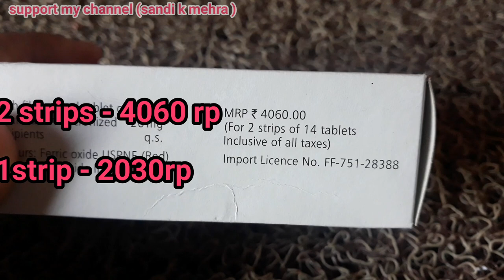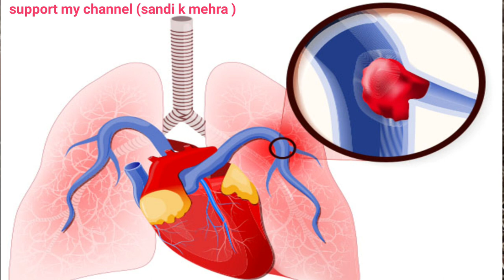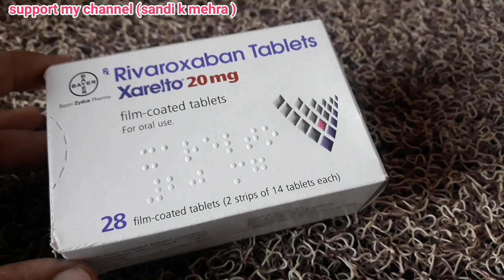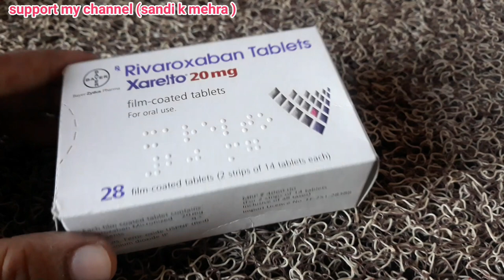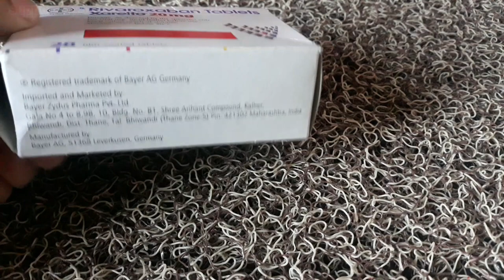Rivaroxaban xarelto 20 mg tablet in hindi | blood cloting बारे पूरी जानकारी हिंदी मे |sandi k mehra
Rivaroxaban xarelto 20 mg tablet.

it used to treat and prevent blood clots.it also used to reduce the risk of stroke in people.

Rivaroxaban is a prescription drug.it is a blood thinner.

immunity boost capsule::